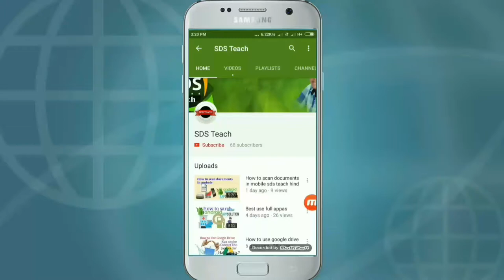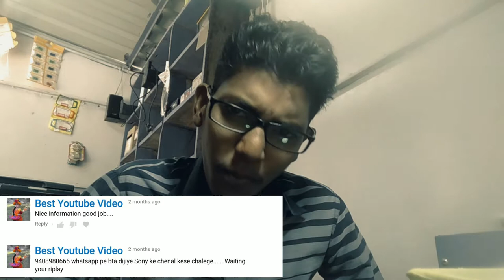Sawal jawab comint hindi me comint answer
Sds teach hindi